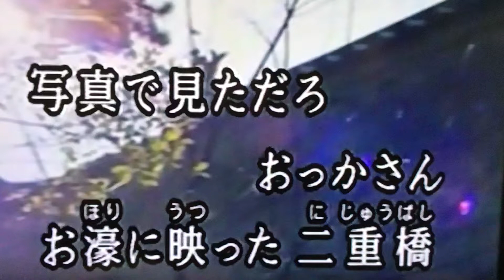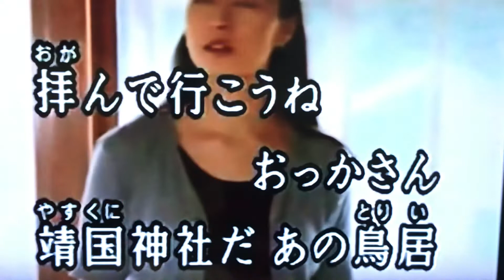東京見物 カバー 唄：美里 胡往